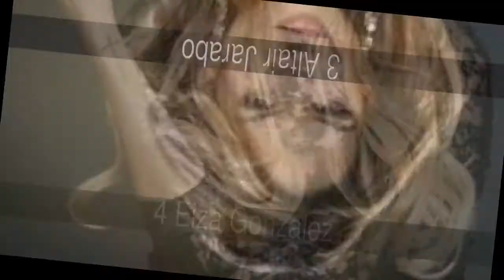The actresses and most beautiful Mexican singers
List of the actresses and most beautiful Mexican singers at the actresses and most beautiful Mexican singers list we have: 1 Thalia
2 Maite Perroni
3 Altair Jarabo
4 Eiza Gonzalez
5 Angelique Boyer
6. dulce Maria
7 Belinda
8 Danna Paola
9. barbara Mori
10 Paty Manterola
11 Aracely Arambula
12 Ines Gomez
13 Mariana Seoane
14 Ivonne Montero
15 Ines Sainz
16 Paty Cantu
17 ana Brenda Contreras
18 Ximena Sariñana
19 Annette Michel
20. salma Hayek
 the source of the images is 20 minutos